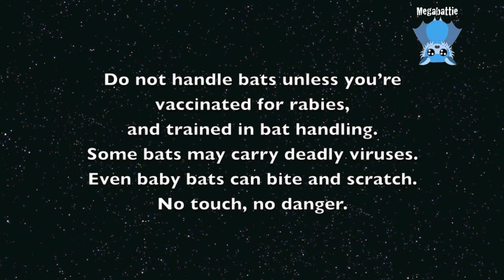Rescuing a flying-fox who hitched a ride on a truck: this is Durian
Durian is an adult male Grey-Headed Flying-Fox who hitched a ride on a truck which was driven from Brisbane to Sydney overnight.  We don't know when he hitched his ride, but potentially he was hanging off the back of the truck for 12 hours.  He was only noticed when the truck arrived at the depot.
The MOP managed to get him off using a thick jacket, and leave him in a box for me to collect.
Unfortunately he had a massive closed head injury and was close to death by the time I arrived home with him.
RIP Durian

Durian was from Durian Street, and was quite aromatic, like the fruit.